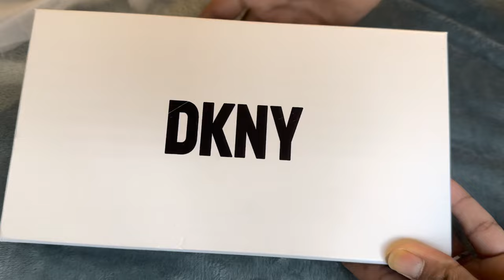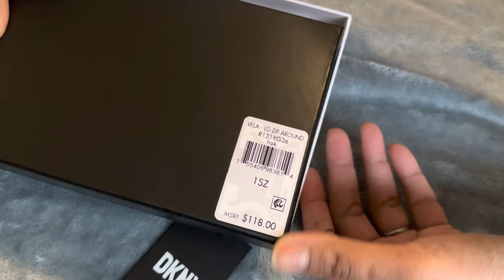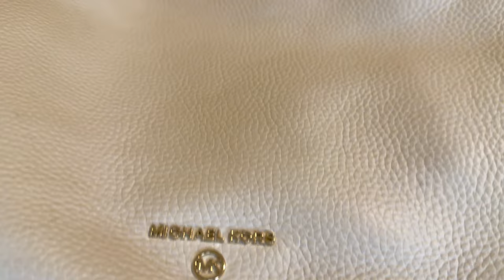How to check DKNY,Bebe Wallet and MK bag are Originalเช็คกระเป๋าเงินDKNYปลอมหรือจริง#ชีวิตเมียฝรั่ง